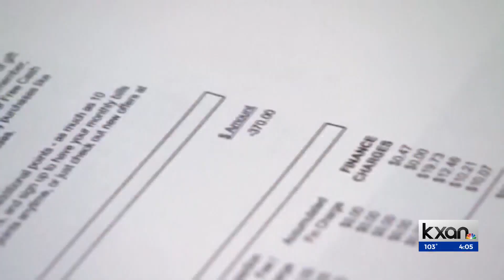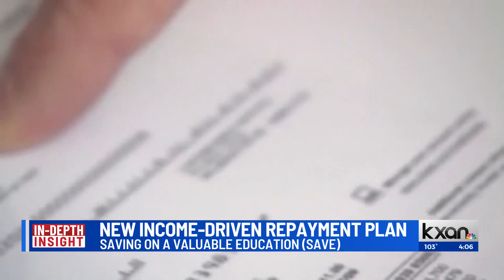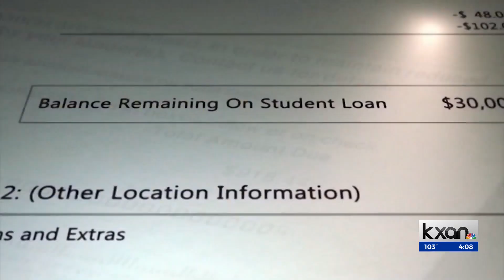INSIGHT: New income-driven repayment plan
KXAN News at 4 gets insight on The Saving on a Valuable Education (SAVE) Plan impacting student loan borrowers, which replaces the existing Revised Pay As You Earn (REPAYE) Plan.